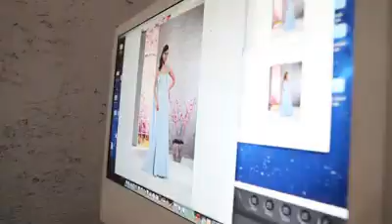Almuka SAYGIN ABİYE İZMİR Firma tanıtım Videosu